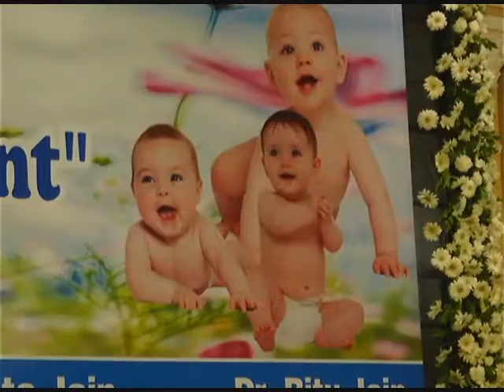Karnal Indian Fertility Society Doctors Conference Breaking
Karnal Indian Fertility Society Doctors Conference Breaking - इन्डियन फर्टिलिटी सोसाइटी द्वारा करनाल में एक सम्मेलन का आज आयोजन किया गया जिसमें प्रदेश भर ही नहीं आस पास के राज्यों से भी आये सैंकड़ो डॉक्टर्स ने इस सम्मेलन में बढ़ चढ़कर हिस्सा लिया ! बाँझपन व निसंतानता का इलाज अब पहले से हुआ और बेहतर , कई नई अडवांस टेक्नीक्स को खोज निकाला साईंस व डॉक्टर्स ने - कार्यकर्म में CMO करनाल डॉक्टर एस एल वर्मा भी मोजूद रहे !

इन्डियन फर्टिलिटी सोसाइटी द्वारा करनाल में आज एक विशाल सम्मेलन का आयोजन किया गया जिसमें प्रदेश भर ही नहीं आस पास के राज्यों से भी आये सैंकड़ो की संख्या में डॉक्टर्स ने इस सम्मेलन में बढ़ चढ़कर हिस्सा लिया ! सेमीनार का मुख्य केंद्र बिंदु रहा बाँझपन व निसंतानता के ऊपर , बाँझपन व निसंतानता का इलाज अब पहले से भी और बेहतर हुआ है , इस छेत्र में कई नई अडवांस टेक्नीक्स को खोज निकाला है अब साईंस व डॉक्टर्स ने ! आयोजित सेमिनार में बतौर मुख्य अतिथि करनाल मेयर रेनू बाला गुप्ता पहुंची और अन्य जिलों से पहुँचे डॉक्टर्स व बेटियों के साथ मिलकर दीप प्रजवलित कर कार्यकर्म की शुरुयात की गई ! हरियाणा , दिल्ली सहित कई राज्यों से पहुंचे डाक्टरों ने इन्डियन फर्टिलिटी सोसाइटी के इस प्रयास को एक सराहनीय प्रयास बताया !